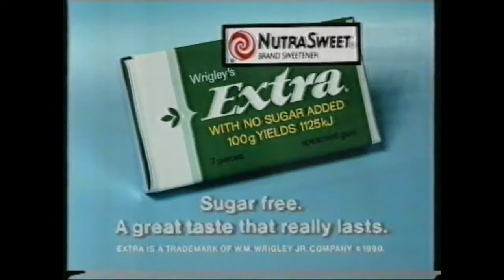Extra Commercial (1992) 90s TV Ad - Liz Smylie